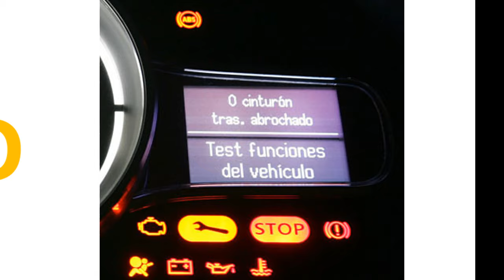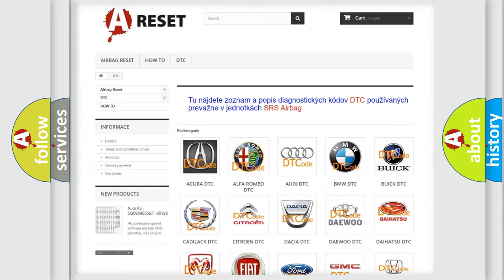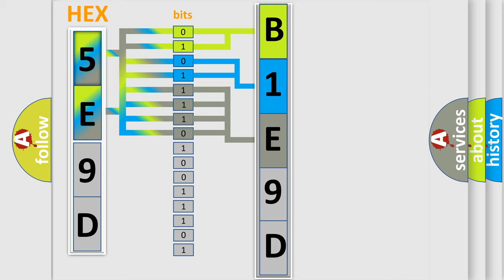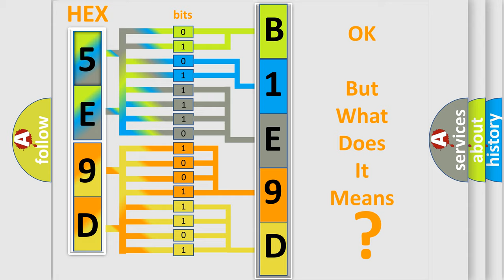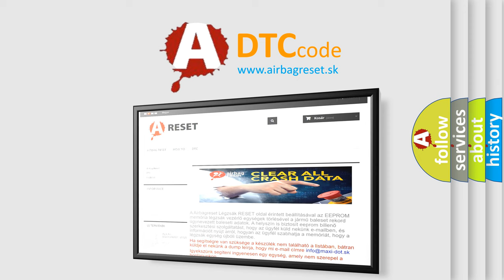DTC Jeep B1E9D-11 Short Explanation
Contents:
0:21 Basic DTC analysis according to OBD2 protocol standard.
1:48 Insight into programming
2:58 A diagnostically understandable description of the Diagnostic Trouble Code
3:05 Basic error definition

Make:
Jeep
Code:
B1E9D 11
Definition:
EBCM Stack Overrun
Description:
Ignition ON.Ignition voltage is greater than 10 volts.
Cause:
The EBCM detects an internal malfunction.